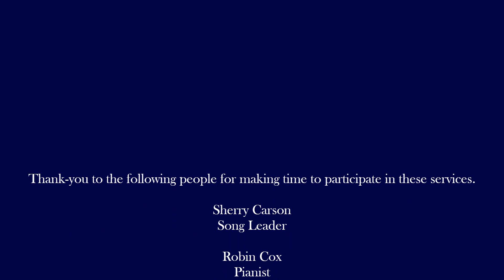Emory Church November 5th Sunday Morning Worship Service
Sermon:
Scripture:  Joh 5:16-23
Sr. Pastor  Dr. Michael Johnson